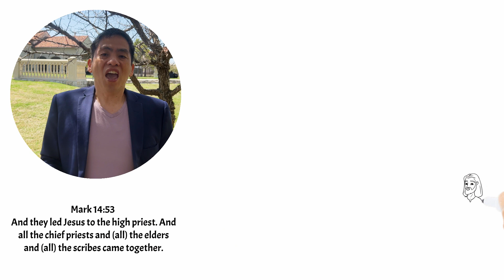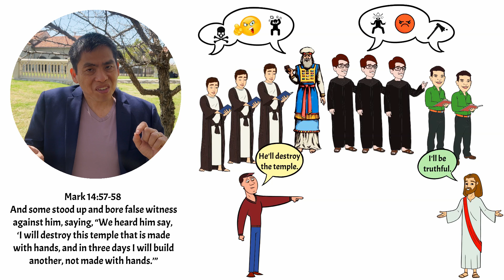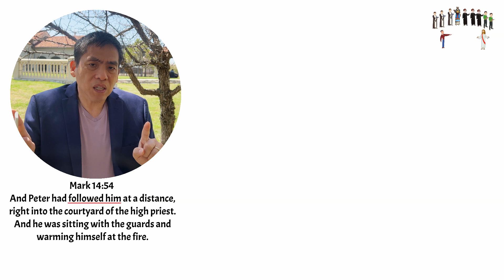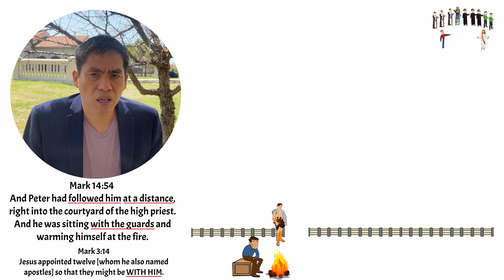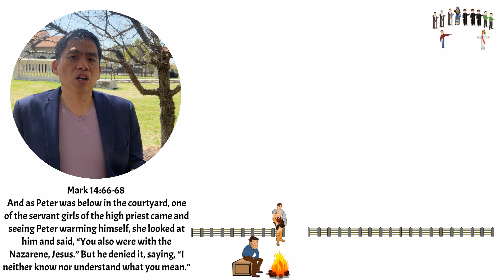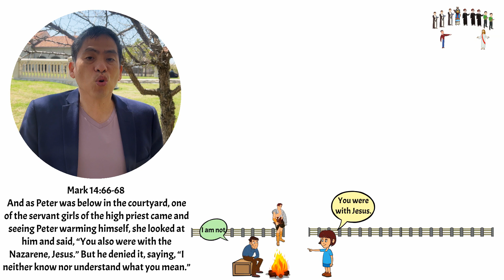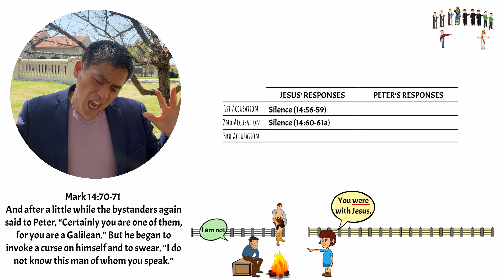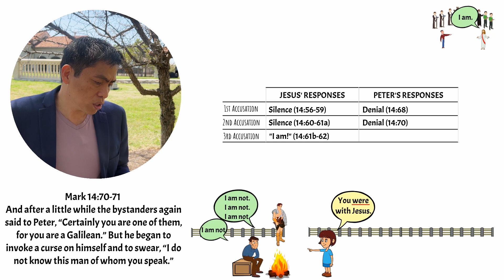Is this the best life?